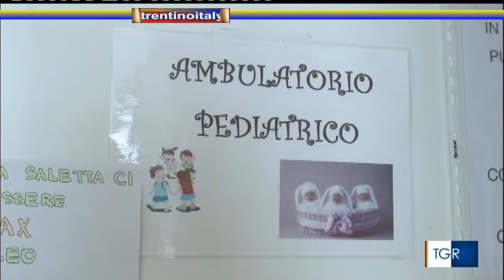✌️#✌️vaccini anche per bambini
✌️vovid-19